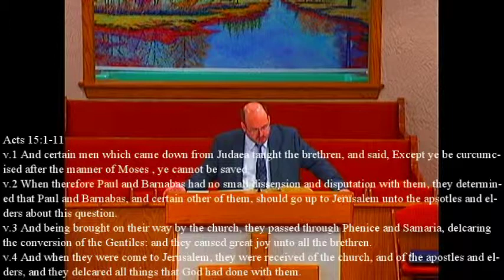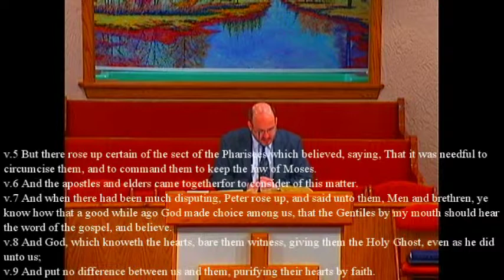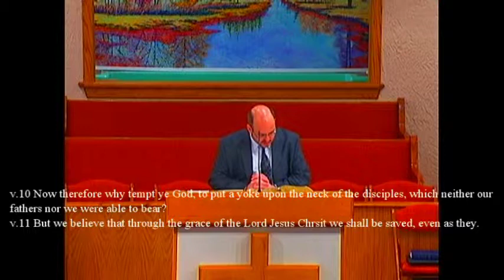May 5, 2013 "Legalism" Acts 15:1-11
"Legalism"
Acts 15:1-11
Pastor Mike Carney